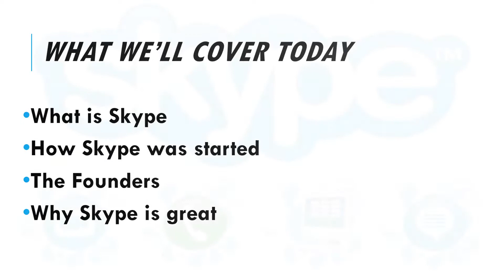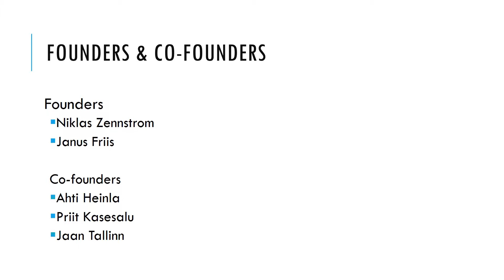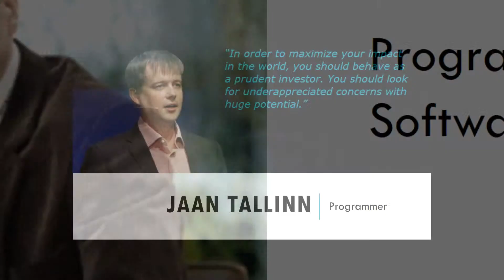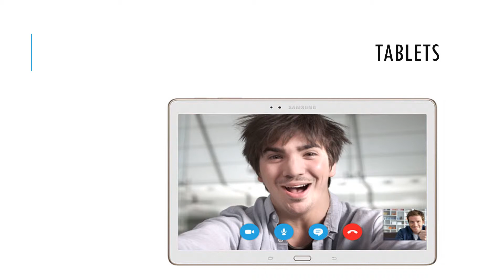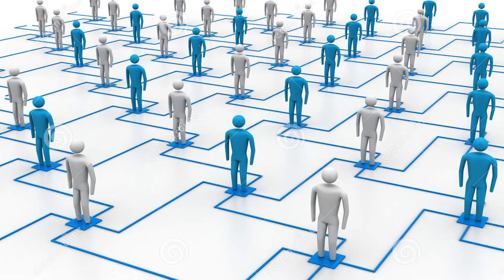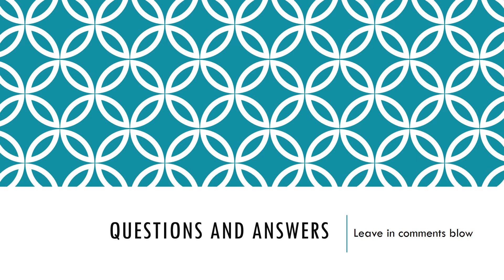Presentation Assignment - Skype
Hello my name is Lex Walton today we are going over skype
Here is what we will cover today. Take a few seconds to review it and will jump right into it.
Skype is a telecommunications company. Skype was started in August 2003.
Here are the Founders (Niklas Zennstrom and Janus Friis) and co-founders (Ahti Heinla, Priit Kasesalu, and Jaan Tallinn) of Skype
 Niklas Zennstrom of Sweden
Janus Friis of Denmark
These two started created Kazaa.
Kazaa is peer-to-peer file sharing program that allowed users to share music, video and other programs.
 They sold this company to start the famous Skype
Ahti Heinla
Priit Kasesalu
Jaan Tallinn
This group came together to Create and allow Skype to do what it does.
Skype allows you to communicate via IM, voice calls, or video meeting/conference.
What makes Skype such a great program that it can work on
Laptop
Cell phone
Tablet
Or even a TV
Long as your device can connect to the internet
Skype have did so much for the IT world.
Personal you can keep in contact with people whether they are in another country or your lazy and they are down the street.
Business can hold meeting and interviews through skype
2011 Skype has just teamed up with Microsoft to grow and innovate.
I can’t wait to see what Skype has in store for the future.